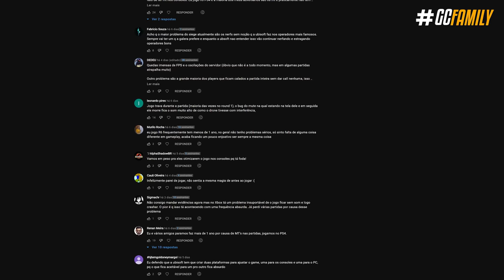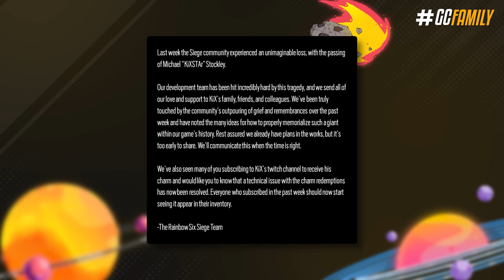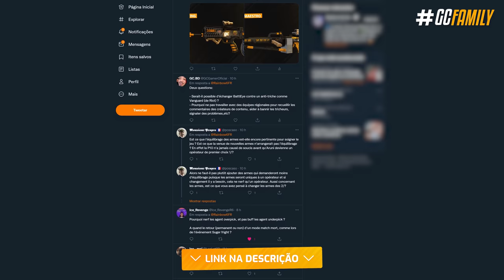OFICIAL! VAI EXISTIR UMA HOMENAGEM no JOGO PARA O KIXSTAR! - Rainbow Six: Siege Crystal Guard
Após o lançamento da nova atualização, a Ubisoft liberou uma nota confirmando uma homenagem em breve ao falecido caster, Kixstar. Além de conferir mais detalhes a respeito, foram vazadas informações do próximo evento arcade, e também é claro dos próximos elites que já estão prontos.

► Capítulos
00:00 Introdução
00:25 1. Bugs velhos corrigidos, bugs novos aparecem
01:35 2. Próximo modo arcade
02:02 3. Novos elites estão finalizados
02:47 4. Homenagem ao KiXStar
04:59 5. Futuro do Siege
05:24 Fechamento